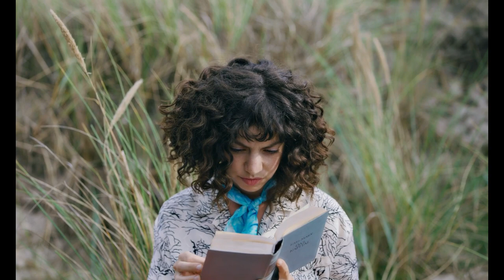Bloodsuckers | Official Trailer | Berlinale 2021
The official trailer for "Bloodsuckers" (Blutsauger) by Julian Radlmaier
with Alexandre Koberidze, Lilith Stangenberg, Alexander Herbst and Corinna Harfouch.

About the film: August 1928: while mysterious vampire bite marks appear on farmers and workers, a self-proclaimed baron who has escaped from the Soviet Union enters the life of the charming heiress Miss Flambow-Jansen, as well as her luxury Baltic residence.

Part of the Berlinale's 2021 Encounters section.